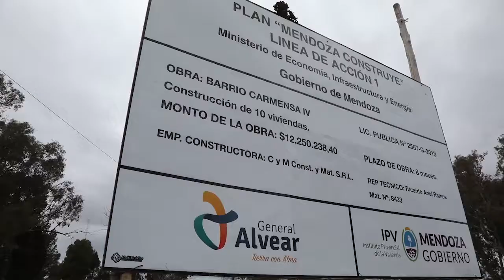VIVIENDA, ACUEDUCTO Y RUTA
En General Alvear, el Instituto Provincial de la Vivienda entregó 10 viviendas en la localidad de Carmensa. Con esta entrega, superan las 3000 casas entregadas en toda la provincia.